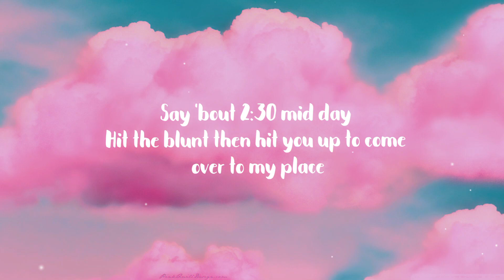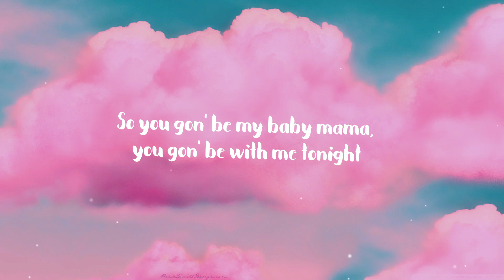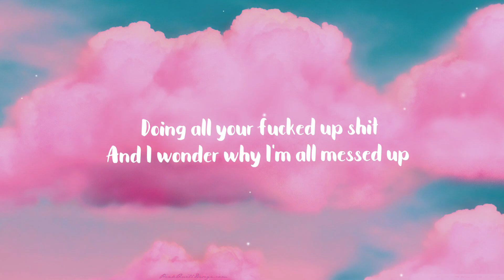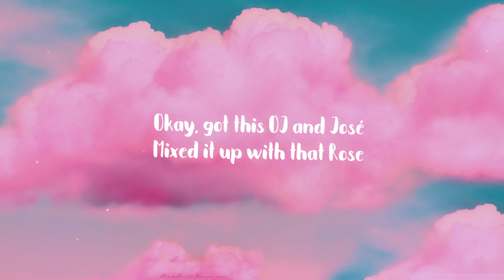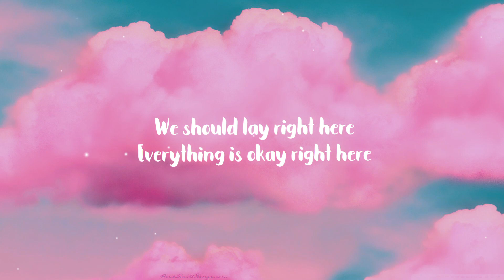Zayn - Bed Peace (Cover) LYRIC VIDEO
Listen to Zayn's New Album "Icarus Falls"